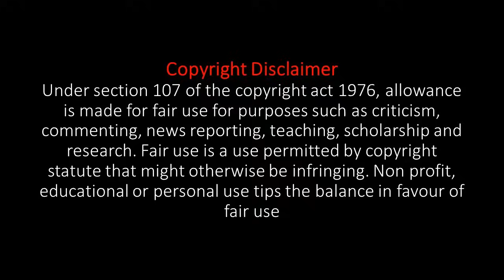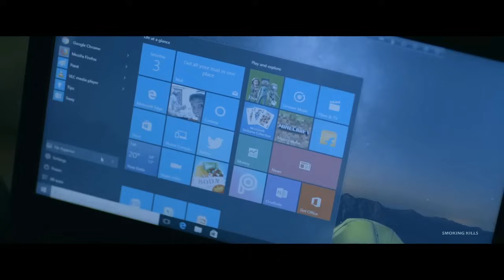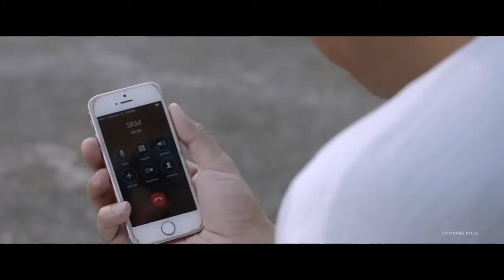Detective குடும்பத்துக்கே சவால் விடும் கொலை Case | யோசிக்கவே முடியாத கிளைமாக்ஸ் டிவிஸ்ட் | VoV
An aged Byomkesh Bakshi and a tale of his family. After 2 years of exile, one night 'Khoka' A.K.A Abhimanyu Bakshi surrenders in a police station declaring a murder. His son Satyaki initially accepts that fact but after his grandfather's suggestions he tries to uncover the truth and uncovers a grand conspiracy. Will he be able to find the 'satya' (truth) in time?

Detective குடும்பத்துக்கே சவால் விடும் கொலை Case | யோசிக்கவே முடியாத கிளைமாக்ஸ் டிவிஸ்ட் | Movie Explanation | Voice of Visha